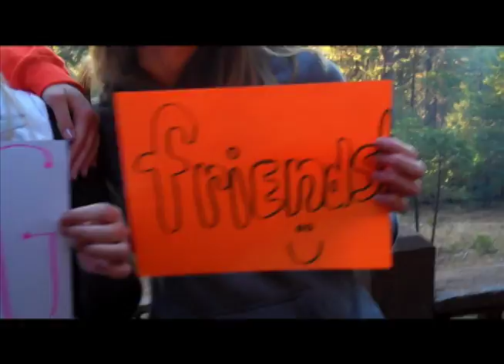In Three Words "My FPU Expereince....